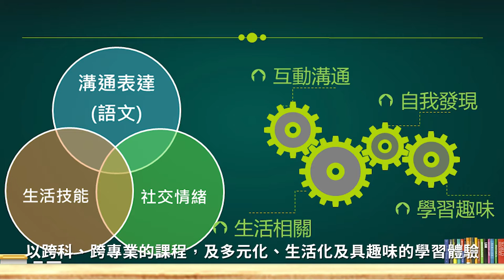學校特色 : 明愛樂群學校